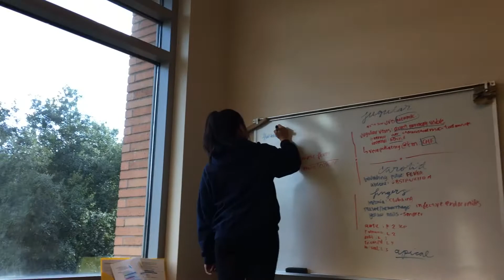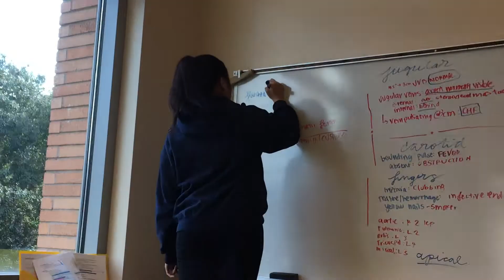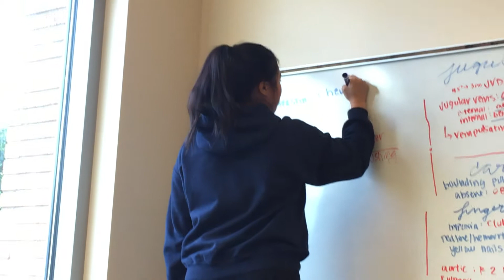Week in the Life at UCR | Bioengineering Edition #1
Hey Guys! Whether you're in college, are just going to college, or have interest in college life then this is the channel for you.

xoJasmine&Alex

FREQUENTLY ASKED QUESTIONS:
❏ What school do we go to? Jasmine-West Coast University and Alex-UCR
❏ What are we majoring in? Jasmine-Nursing and Alex-Bioengineering